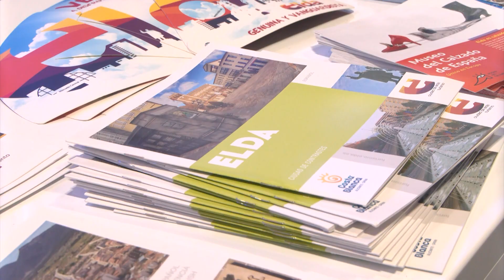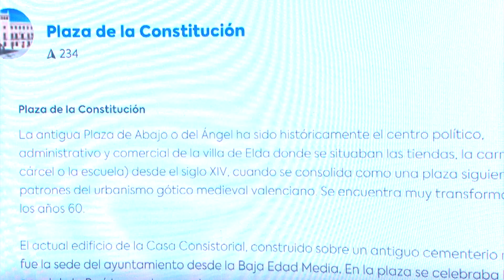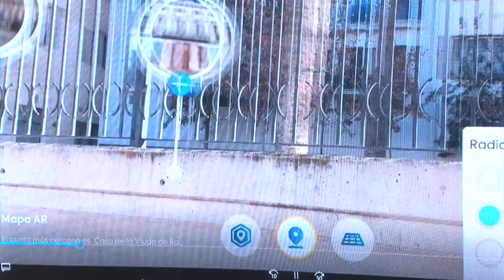FITUR 2022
Vídeo y entrevistas de Levante TV